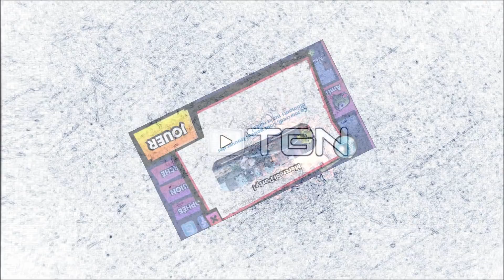Zombie Tsunami Huge Updat:e Mangez 100 Morceaux De Fruits !